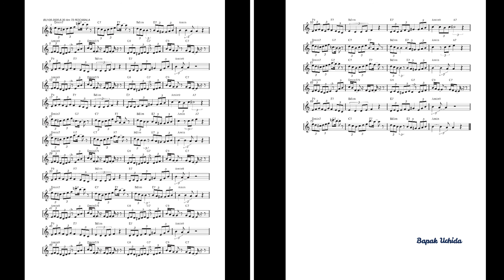BU109 BGM 詞がないインスト 3連符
歌詞後付けのためのインストです。

しっとりとした昭和歌謡、Am調の3連　　315曲目

歌詞後付けご希望の方、
アレンジご希望の方、
歌唱ご希望の方、